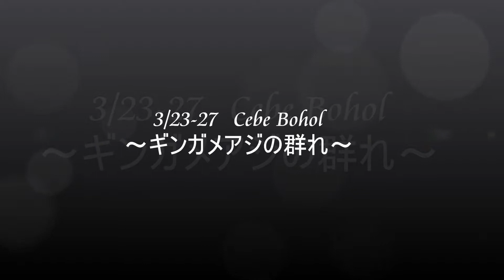【セブ・ボホール】 バリカサグ ギンガメアジの群れ！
2015 3/23～27 セブ・ボホールツアーより。